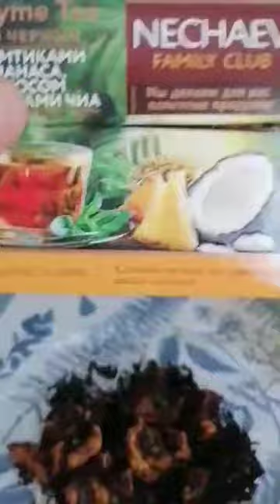Черный чай с ломтиками ананаса, кокоса и семенами чиа